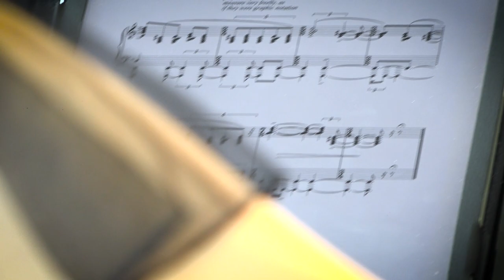Greg Sandow - Weegee Photos (selections)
Anna Heller plays the selected compositions from the piano cycle "Weegee Photos" by American composer Greg Sandow.
Weegee was a famous New York photographer. He was born Ascher Fellig in Zolochly, Ukraine.  When his family emigrated to the US his given name was changed to Arthur. He took odd jobs including working as a street photographer of children with his pony, and as an assistant to a commercial photographer.  In 1924 he was hired as a darkroom technician until 1935, when he became a freelance photographer.
He worked at night and competed with the police to try and get to the scene of the crime.  He would then sell his photos to tabloids and photo agencies.  His photos were taken around Manhattan police headquarters.
 Most of his photos were taken with a basic press camera, a Crown Graflex which took film negatives that were sized at 4” x 5”.  He would set the camera at f16 with a focus distance of 10 feet.  This allowed Weegee to take all his photos in sharp focus.  He used flash bulbs to light his photos.  This gave his photos a dramatic, stark look to them.  He knew what sold and looked for fights between people n the “social register”.

If you are curious, here is a complete live recording of the piano cycle. Eight piano pieces, based on work by the cult photographer Weegee, who took photos for New York tabloids in the 1940s. Scenes of crashes, killings, fires, and hopeless love.

Discover more exciting modern piano music with Moving Classics TV.